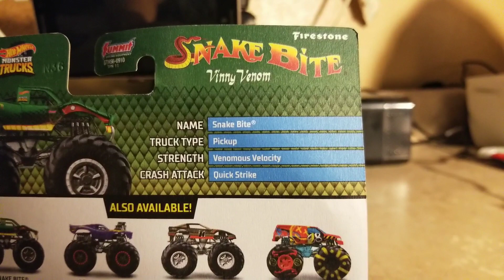Hot Wheels Monster Trucks 2021 Snake Bite Review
This is I been wanted Hot Wheels to make Snake Bite to join Bigfoot on the Hot Wheels Monster Trucks line, and it's finally here.